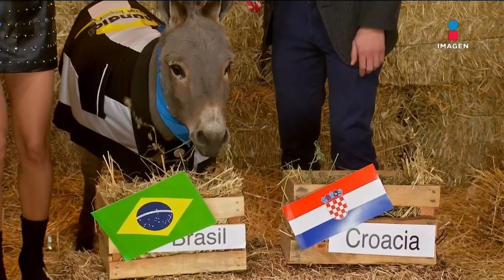"Luis Roberto" elige a sus favoritos para avanzar a semifinales del Mundial | El Mundial Qué Importa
"Luis Roberto" elige a las selecciones que, según él, avanzarán a las semifinales del Mundial.